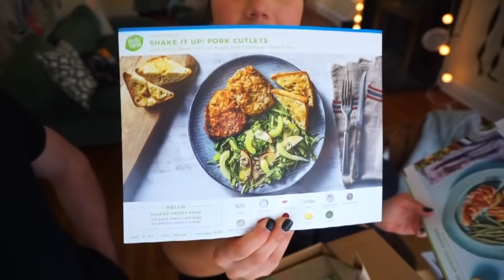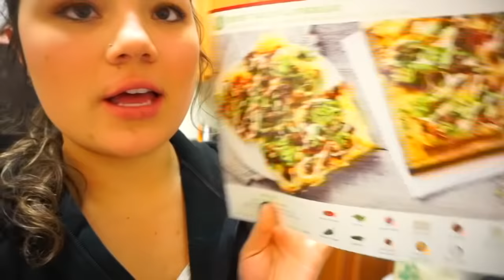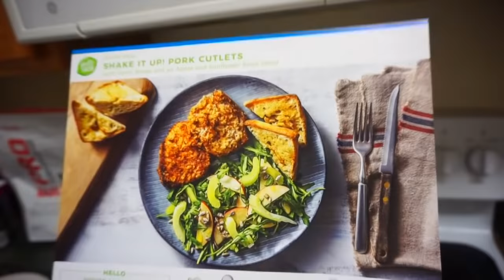IS HELLOFRESH WORTH BUYING?? COLLEGE STUDENTS OPINION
Omg guys I totally recommend hello fresh!

Let me know if you decide to get it! A great way to have healthy meals in your diet if you are unsure of what to eat all the time!

The compound effect
My planner

Here is my link if you want to purchase Isagenix products:
READ: I highly recommend messaging MY MOM (I'm sorry I'm so busy she will help you @cindyxxfranco) instagram so she can schedule a time where we can talk about your goals and figure out which pack is best for you. If you would rather not do that I am providing the link so you can still purchase this system at a WHOLESALE price (CLICK SIGN UP AND SAVE) because you would save so much more money vs paying retail on the actual Isagenix website. I would recommend any of the 30 day packs. There is a money back guarantee so if you don't like the products you get your money back. If the system is done right I am more than positive you won't want your money back because you will have amazing results!! This is a lifestyle change and could be the best thing that will ever happen to you!!

Hip circle (GAME CHANGER ON LEG DAY)